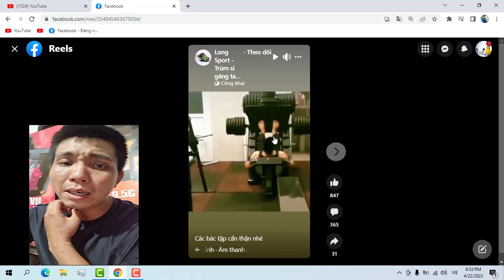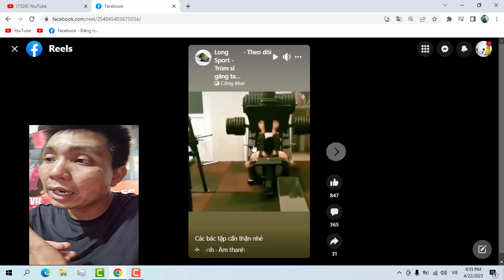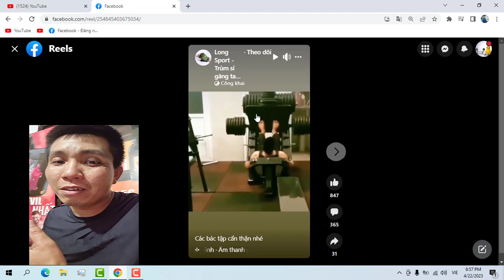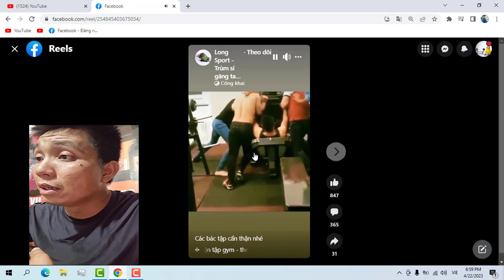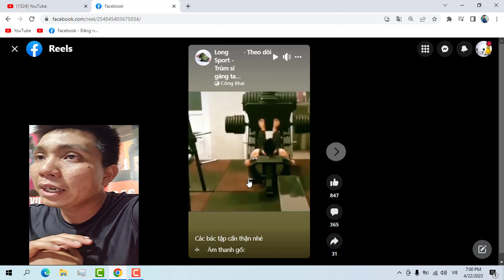Mất Kiểm Soát Khi Đạp Đùi